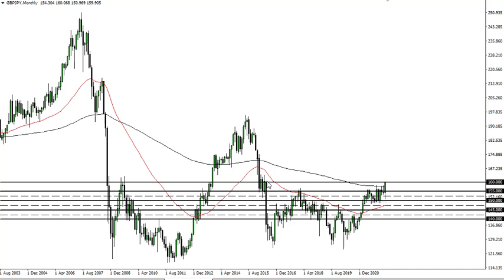GBP/JPY Technical Analysis for March 23, 2022 by FXEmpire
The British pound has exploded to the upside during the trading session on Tuesday to reach the crucial ¥160 level. At this point, to say that this pair is overbought is a bit of an understatement.